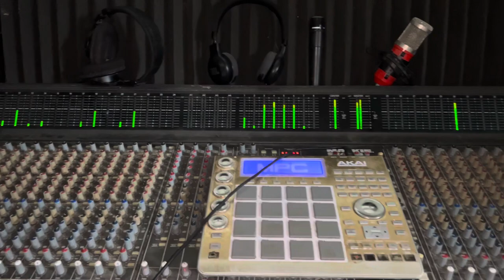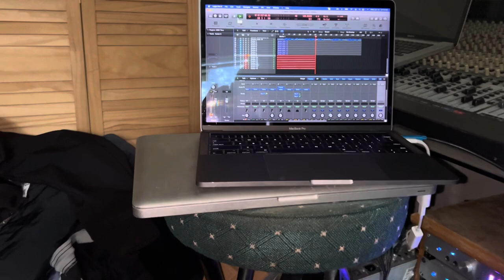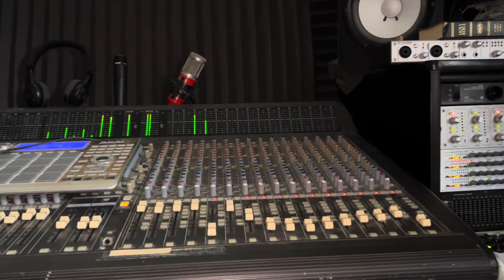Sean Liddy (Music Mix 2) Future